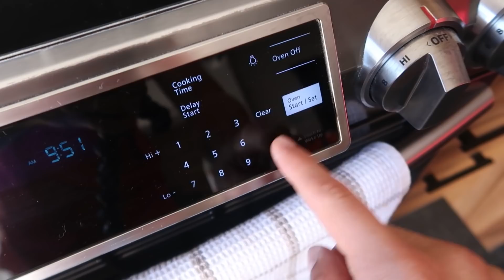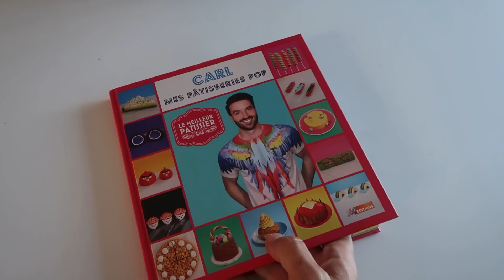JE MANGE QUE DES RECETTES ITALIENNES PENDANT 24H - CARL IS COOKING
Aujourd'hui sur Carl is cooking... je mange que des recettes italiennes pendant 24h. On va voir ce qui se passe, c'est mon défi.

Avec ce challenge, je teste des recettes italiennes traditionnelles pour découvrir les traditions italiennes. J'adore l'italie et la nourriture italienne alors on lance une nouvelle série je mange que des recettes d'un pays. Je teste des food hacks pour voir s'ils fonctionnent vraiment.

C'est très drôle, vous passez une journée avec moi pendant que je mange que des recettes italiennes pendant 24h. Ce sont des recettes virales, même Huby va être bluffé. Avec ce 24h challenge, je mange que la nourriture italienne préparée avec des food hacks. Je veux savoir si c'est possible de manger 24h des recettes italiennes en testant des food hack qui font gagner du temps. Vous passez 24h avec moi pendant que je teste des recettes italiennes qui sont des food hacks avec des produits du quotidien...

Vous allez passer 24h avec moi et je vais vous documenter mon état d'esprit pendant que je mange que des recettes italiennes.  Vous allez passer une journée dans mon assiette et voir ce que je mange en un jour. C'est un challenge et un defi à mdr et je vous donne mes recettes!

Je fais une recette de ciambella, je vous donne ma recette de pizza maison facile et rapide. Je fais aussi ma recette de tiramisu facile et rapide.  Je teste la recette de cannoli que j'ai fait dans mon livre de cuisine et je teste la recette de gnocchi à la romaine ou gnocchi Romano. C'est un challenge carl is cooking comme je les aime, et Huby va adorer.

Dis-moi en commentaire si tu veux une partie 2 et avec la cuisine de quel pays !

C'était le fun de faire cette vidéo challenge degustation où je mange que des recettes italiennes pendant 24h qui sont des life hacks food.

Lâche un grospoucedelike et partage la vidéo avec les gens qui veulent savoir si les recettes italiennes fonctionnent vraiment.